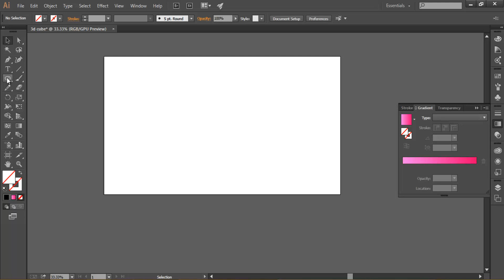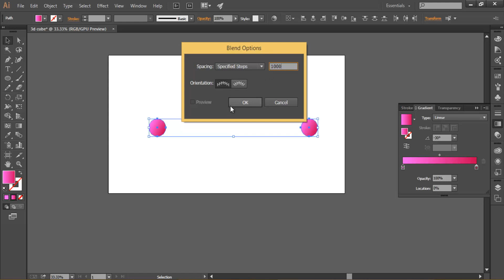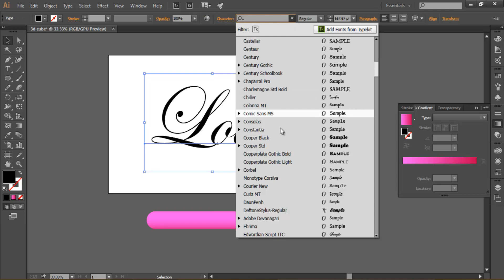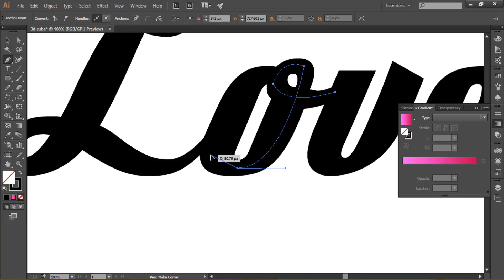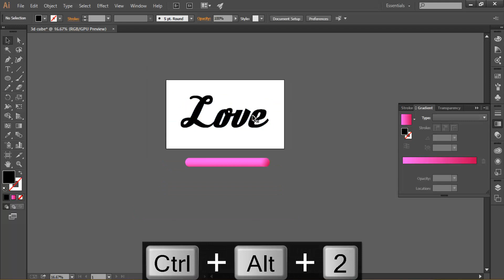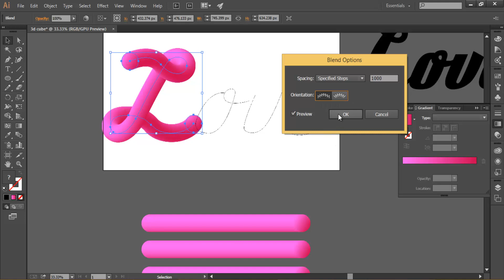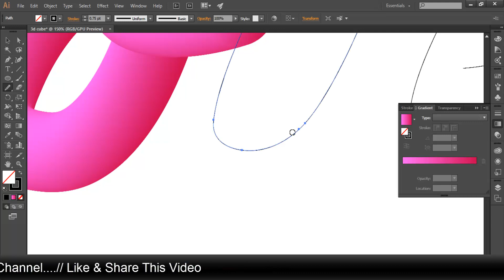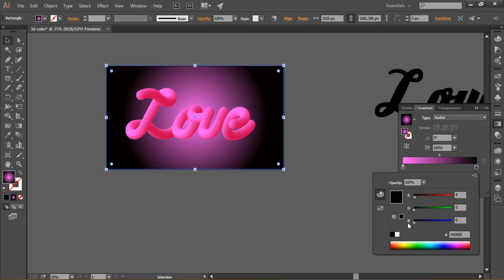How to Create a Stunning 3D Blend Text Effect in Adobe Illustrator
In this tutorial, we will show you how to create a beautiful 3D blend text effect in Adobe Illustrator. With this technique, you can add depth and dimension to your typography, making it stand out in any design project.

First, we will start by creating a new document and setting up our artboard. Then, we will choose our font and create the text that we want to apply the effect to.

Next, we will use Illustrator's blend tool to create a series of intermediate steps between our two text objects, creating the illusion of a smooth transition from one letter to the next. We will adjust the spacing and orientation of the blend to achieve the desired 3D effect.

Finally, we will apply some additional styling to our text, such as adding shading and highlights to make it pop even more.

This tutorial is perfect for beginners who want to learn new techniques in Adobe Illustrator, as well as experienced designers who want to add some extra flair to their typography. So, grab your computer and follow along with us as we create this stunning 3D blend text effect!

3D Text Illustrator
# blend tool illustrator

Best Graphic Design is a YouTube channel dedicated to creating the best Adobe Photoshop, Adobe Illustrator, and Corel Draw tutorials. My goal is to create the best, most informative, and entertaining tutorials on the web.